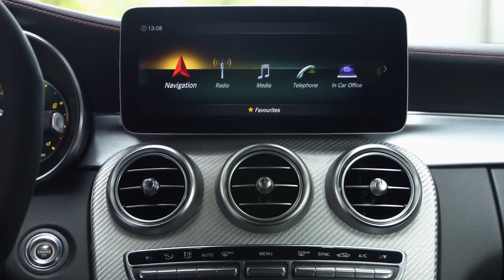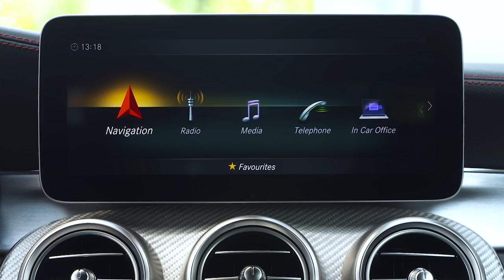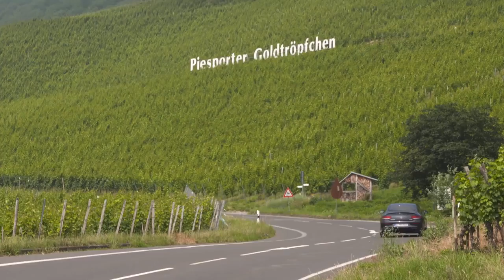2019 NEW Mercedes-AMG C43 Coupé Facelift in Graphite Grey